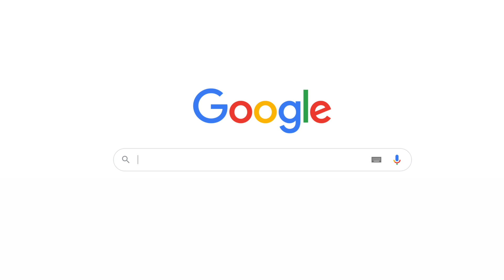Окей, Google: Как космонавты тренируются в космосе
Космонавт Роскосмоса Олег Скрипочка отвечает с борта Международной космической станции на популярный запрос в поисковой сети Google: Как космонавты тренируются в космосе?